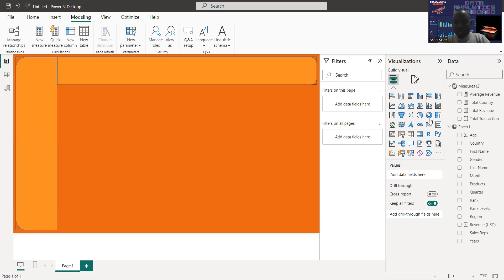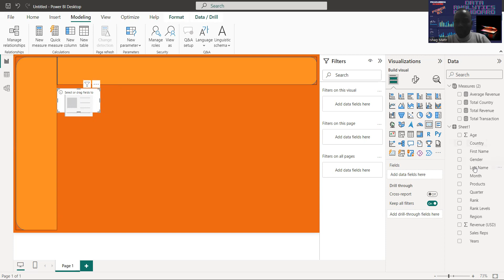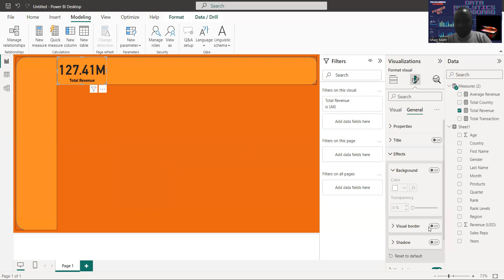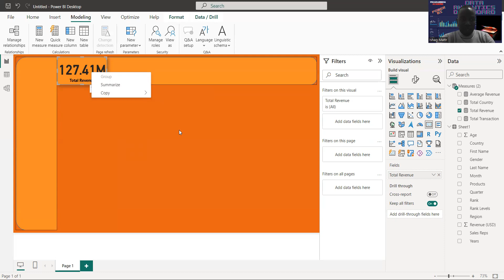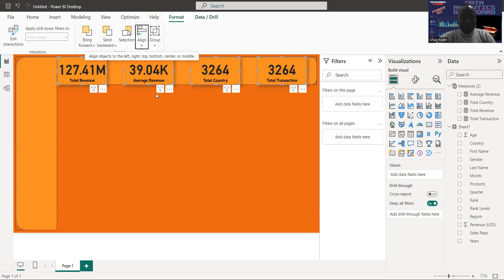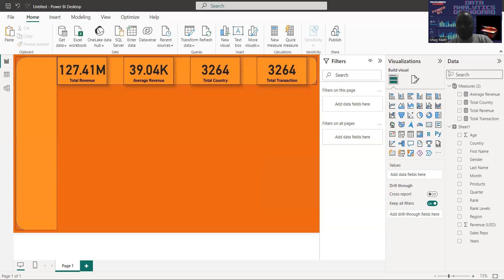Financial Data Analyst & Awesome Dashboard with Power BI : End-to-End Project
Data Analysis Dashboard:

A data analysis dashboard is a visual tool that displays data analytics results in a comprehensible and interactive manner. It helps users interpret and make decisions based on data insights.
Data Science:

Data science is a multidisciplinary field that uses scientific methods, processes, algorithms, and systems to extract insights and knowledge from structured and unstructured data. It involves various techniques, including statistical analysis, machine learning, and data visualization.
Data Analysis:

Data analysis is the process of inspecting, cleaning, transforming, and modeling data to discover useful information, draw conclusions, and support decision-making.
Python for Data Science and Data Analysis:

Python is a popular programming language for data science and analysis due to its simplicity and a rich ecosystem of libraries. Libraries like NumPy, pandas, Matplotlib, and Seaborn are commonly used for data manipulation, analysis, and visualization in Python.
How to Build Your First Data Analysis Website in Minutes:

To quickly build a data analysis website, you can use web frameworks like Flask or Django in Python. These frameworks simplify web development, and you can integrate your data analysis code to display results on the website.

Building a vacation website involves designing user interfaces, integrating databases for storing vacation information, and implementing features like search, user authentication, and booking options. Web frameworks like Flask or Django can be used for building such websites.